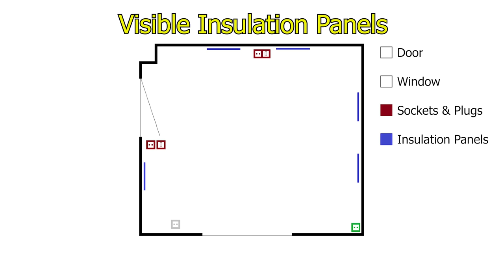💎 𝚃𝚞𝚛𝚗 𝚢𝚘𝚞𝚛 𝙱𝙴𝙳𝚁𝙾𝙾𝙼 𝚒𝚗𝚝𝚘 𝚊 𝙷𝙾𝙼𝙴 𝚂𝚃𝚄𝙳𝙸𝙾 ✔️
I finally upgraded from a laptop with an audio interface and a pair of speakers to a fully customized home recording studio. The whole process took me around 2 months, but I actually spent more time planning and researching than building the studio. The acoustic treatment together with the wooden wall create a perfect combination of well balanced acoustics and coziness.
As the whole idea was designed without previous clue of how was the treatment going to affect the sound in the room, I was worried that I could end up having issues in some frecuencies. However, the studio has quite a flat response, having just a tiny boost at around 60Hz (low frequenciess are always the most difficult to treat). I will work on smoothen them out.

I hope this video gives you inspiration and ideas for your own home studio. ✌️

▪𝐑𝐨𝐜𝐤𝐰𝐨𝐨𝐥 𝐈𝐧𝐬𝐮𝐥𝐚𝐭𝐢𝐨𝐧 𝐏𝐚𝐧𝐞𝐥𝐬
▪𝐁𝐚𝐬𝐬 𝐓𝐫𝐚𝐩s
▪𝐂𝐞𝐢𝐥𝐢𝐧𝐠 𝐀𝐛𝐬𝐨𝐫𝐛𝐭𝐢𝐨𝐧 𝐏𝐚𝐧𝐞𝐥𝐬
▪𝐖𝐨𝐨𝐝𝐞𝐧 𝐅𝐥𝐨𝐨𝐫 𝐂𝐨𝐯𝐞𝐫𝐢𝐧𝐠

▪ 𝐋𝐨𝐨𝐩 𝐒𝐭𝐚𝐭𝐢𝐨𝐧 𝐁𝐨𝐬𝐬 𝐑𝐂-𝟓𝟎𝟓:

▪ 𝐀𝐤𝐚𝐢 𝐌𝐏𝐊 𝐌𝐊𝐢𝐢 (𝐤𝐞𝐲𝐛𝐨𝐚𝐫𝐝):

▪ 𝐍𝐨𝐯𝐚𝐭𝐢𝐨𝐧 𝐌𝐢𝐧𝐢𝐧𝐨𝐯𝐚 (𝐒𝐲𝐧𝐭𝐡𝐞𝐬𝐢𝐳𝐞𝐫):

▪ 𝐘𝐚𝐦𝐚𝐡𝐚 𝐔𝐩𝐫𝐢𝐠𝐡𝐭 𝐏𝐢𝐚𝐧𝐨:

▪ 𝐅𝐞𝐧𝐝𝐞𝐫 𝐒𝐪𝐮𝐢𝐞𝐫 𝐓𝐞𝐥𝐞𝐜𝐚𝐬𝐭𝐞𝐫 (𝐆𝐮𝐢𝐭𝐚𝐫):

▪ 𝐁𝐨𝐬𝐬 𝐆𝐓-𝟏 (𝐅𝐗 𝐏𝐞𝐝𝐚𝐥):

▪𝐁𝐞𝐲𝐞𝐫𝐝𝐲𝐧𝐚𝐦𝐢𝐜 𝐃𝐓-𝟕𝟕𝟎 𝐏𝐑𝐎 (𝐇𝐞𝐚𝐝𝐩𝐡𝐨𝐧𝐞𝐬):

▪ Audio 𝐓echnica ATH-M50X (𝐇𝐞𝐚𝐝𝐩𝐡𝐨𝐧𝐞𝐬):

▪𝐙𝐨𝐨𝐦 𝐇𝟔 𝐇𝐚𝐧𝐝𝐲 𝐑𝐞𝐜𝐨𝐫𝐝𝐞𝐫:

▪ 𝐉𝐁𝐋 𝐒𝐭𝐮𝐝𝐢𝐨 𝐌𝐨𝐧𝐢𝐭𝐨𝐫𝐬:

▪ 𝐔-𝐩𝐡𝐨𝐫𝐢𝐚 𝐔𝐌𝐂 𝟒𝟎𝟒 (𝐀𝐮𝐝𝐢𝐨 𝐢𝐧𝐭𝐞𝐫𝐟𝐚𝐜𝐞):

▪ Scarlett  2i2 (USB 𝐀𝐮𝐝𝐢𝐨 𝐢𝐧𝐭𝐞𝐫𝐟𝐚𝐜𝐞):

▪ 𝐀𝐛𝐥𝐞𝐭𝐨𝐧 𝐋𝐢𝐯𝐞 (𝐬𝐨𝐟𝐭𝐰𝐚𝐫𝐞):

▪ 𝐀𝐬𝐮𝐬 𝐋𝐚𝐩𝐭𝐨𝐩:

▪ 𝐆𝐨 𝐏𝐫𝐨 𝐀𝐜𝐭𝐢𝐨𝐧 𝐂𝐚𝐦𝐞𝐫𝐚:

▪ 𝐒𝐨𝐧𝐲 𝐑𝐗𝟏𝟎𝟎 𝐈𝐕: